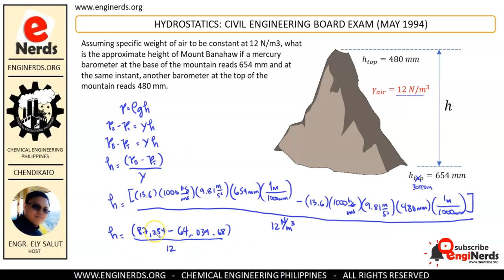PRESSURE VARIATION | BOARD EXAM PROBLEM | ENGINEERING FLUID MECHANICS AND HYDRAULICS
On this video, we will be solving a board exam problem in hydrostatics concerning the pressure variation. We will be solving for the height of the mountain given the barometric reading at the top and bottom of the mountain. This is still a part of our series in pressure in static fluids under our fluid mechanics course. Language is in TAGALOG / FILIPINO

We also publish articles and vlogs that covers the following:
• Personality development
• Business vlogs